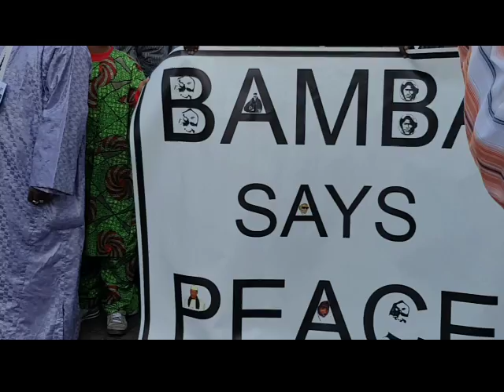Bamba Day Bremen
Serigne Mam Mor Mbacke